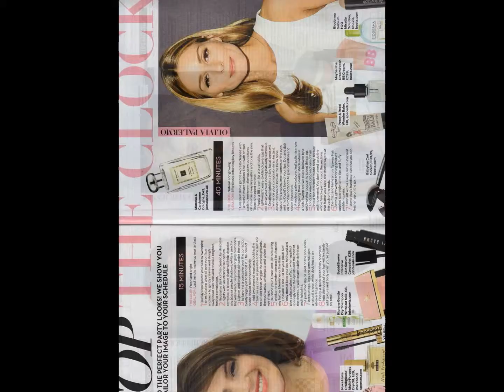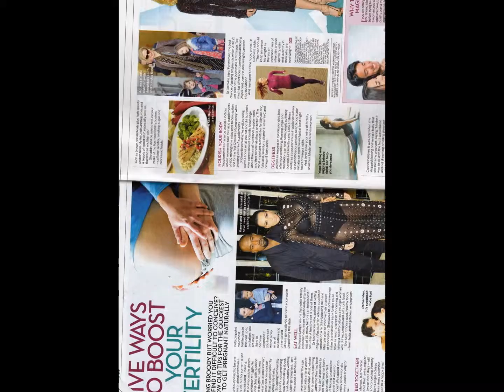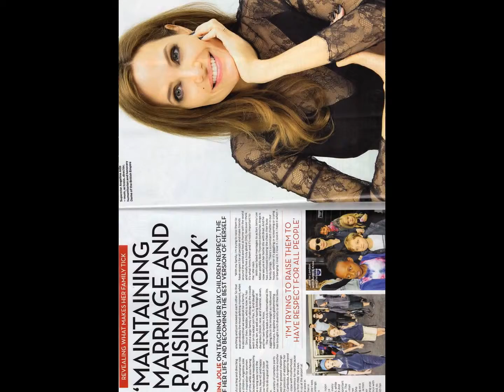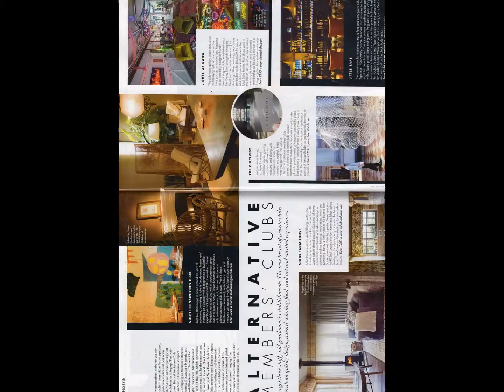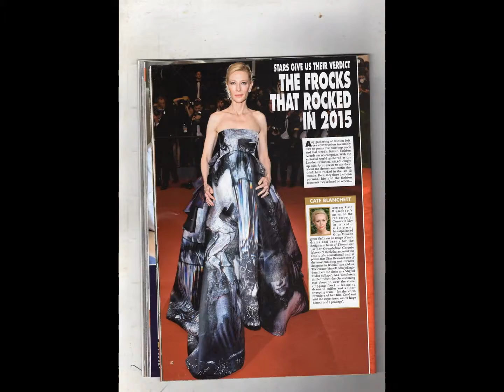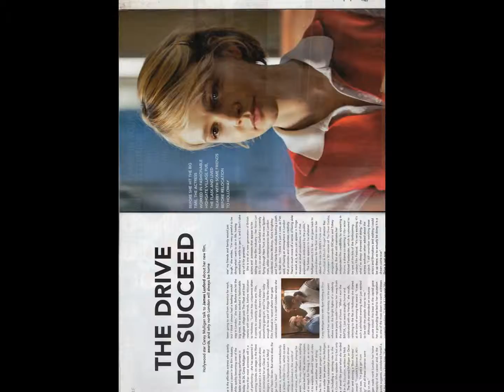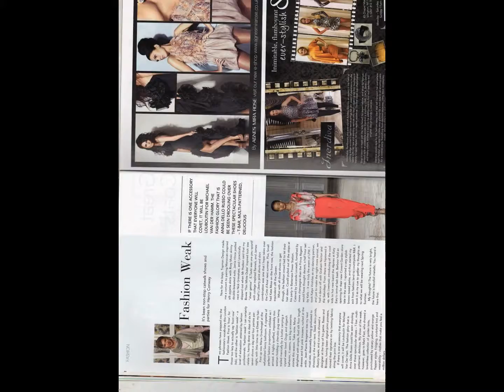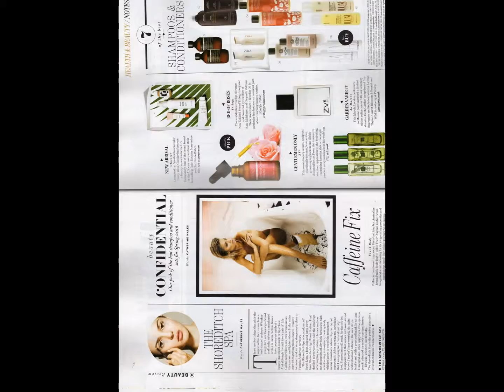My Slideshow SHINING LIGHT TV STATION LONDON PRESENTING PUBLISH BROADCASTING MARKETING PREDUCTION